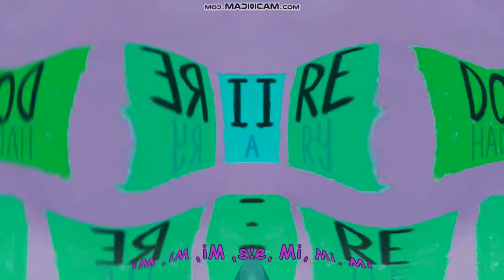Music Song | CoCmelon Nursery Rhymes Kids & Songs In Deaf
I Love Musical